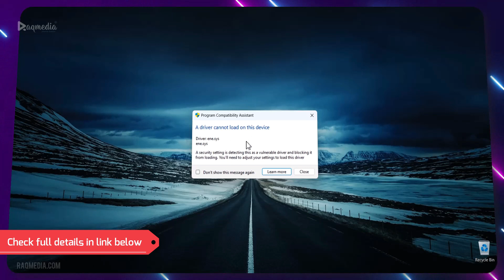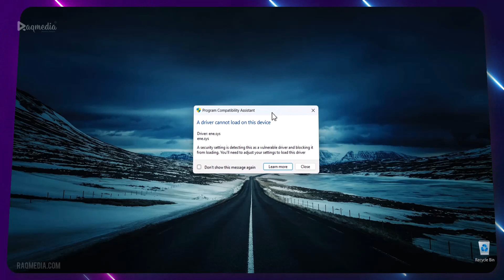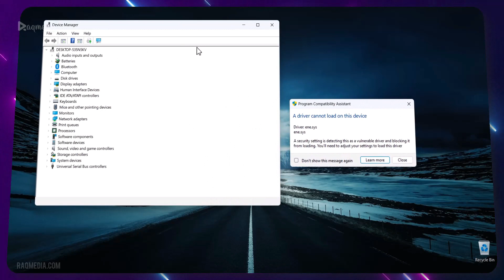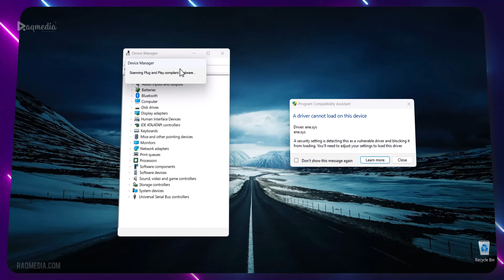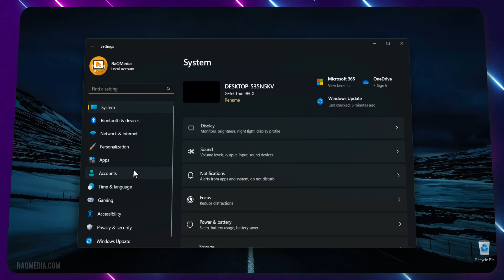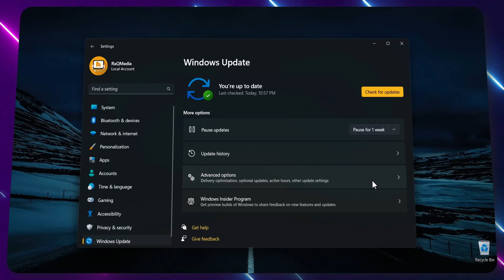How To Fix A Driver Cannot Load On This Device ✅ ene.sys Windows Error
4 fixes to try ☺ If you're getting the "Driver Cannot Load on This Device" error when trying to install Windows 11 or Windows 10, it's likely because of a missing or corrupt driver. This video will show you how to fix that by manually downloading and installing the correct driver for your device. Watch now and get 4 ways to fix the error in your Windows installation, to stay up and running in no time!